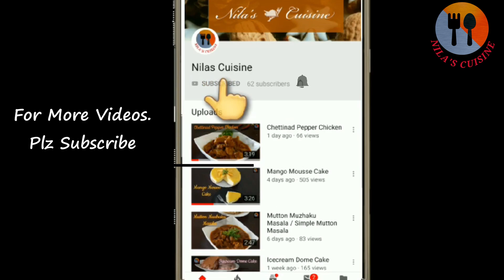ONLY 3 INGREDIENTS CHOCOLATE CAKE IN LOCKDOWN/ No Sugar No Butter No Oil Cake/ NILASCUISINE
3 INGREDIENTS CHOCOLATE CAKE / EASY EGGLESS CHOCOLATE CAKE/ EGGLESS OREO CAKE